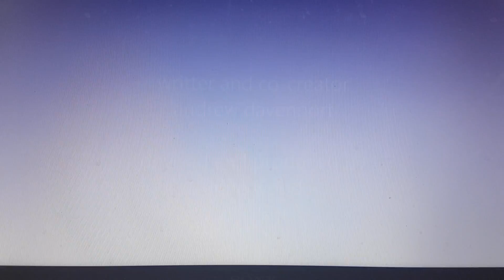A ragdoll production for BBC logo